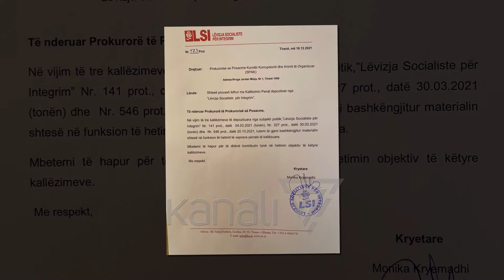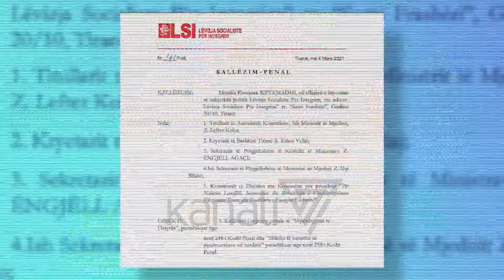LSI ÇON MATERIALE NË SPAK PËR AFERËN E INCENERATORËVE - News, Lajme - Kanali 7